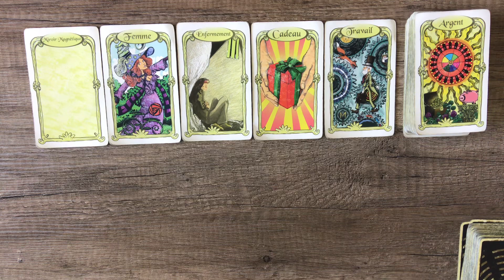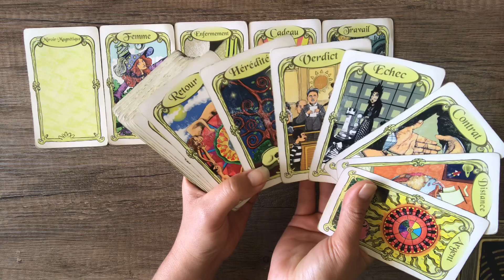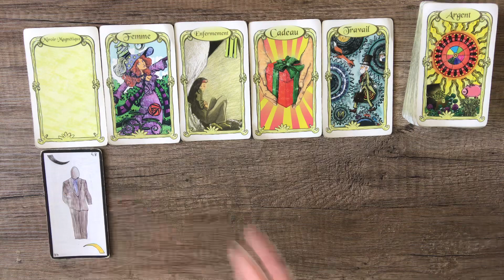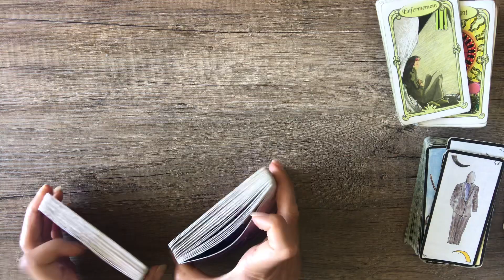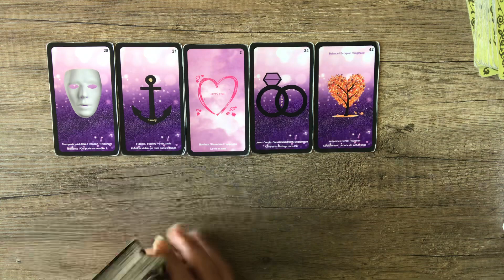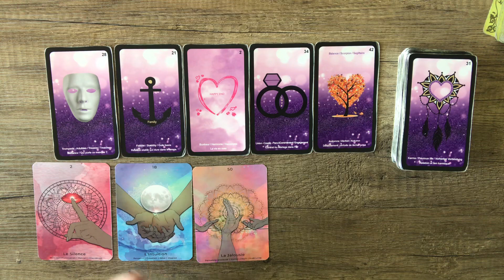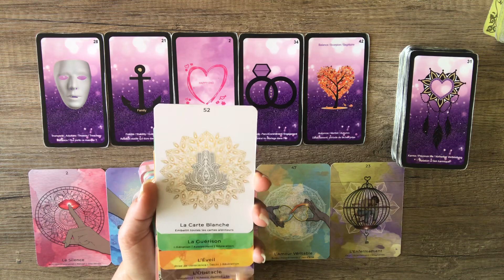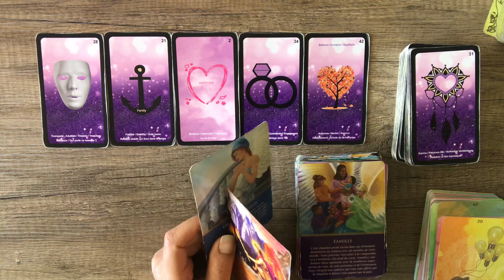Sagittaire avril 2022 général et sentimental